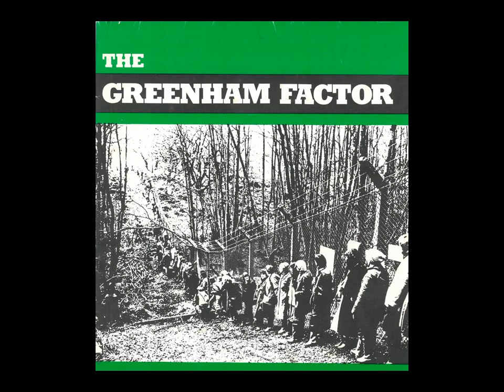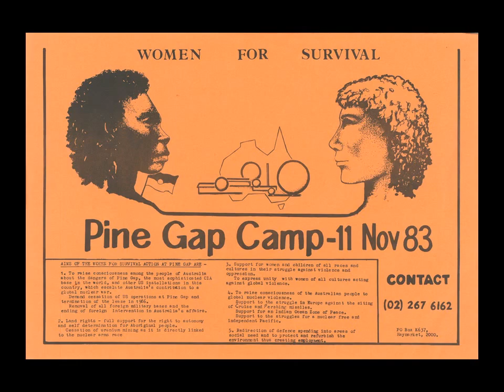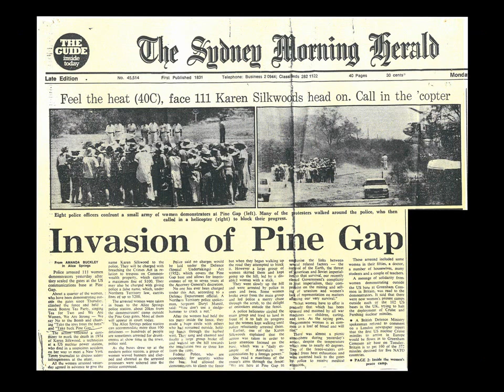Pine Gap - 50 Years of Protest (photo montage)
Over the years there have been many famous protests at Pine Gap, the US military base in Alice Springs. Lee was one of the organisers of the 1983 two week women's only action that brought about 800 women to the gates of the base. This year for the 50th anniversary of the base's estalishment, Lee is in Pine Gap for the Independent and Peaceful Australia Network conference. Here are some photos from her presentation.

Support the Greens campaign: grns.mp/peace-and-security